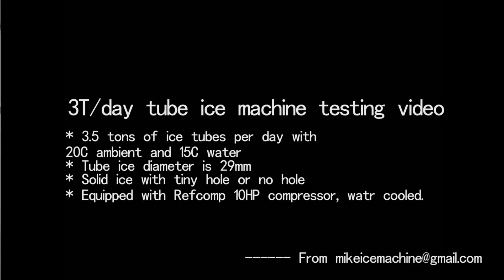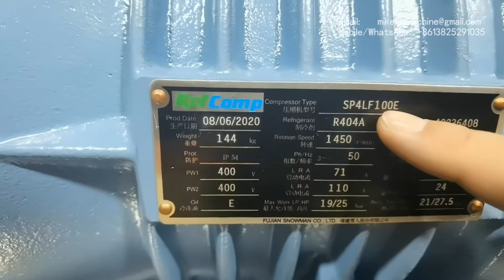3T tüp buz makinesi, Katı buz tüpleri, katı buz küpleri, buz paketi işi, içecek ve içecek için buz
Bu video, 3T / gün tüp buz makinemin bir setini test etmeyi göstermektedir.
Makine 24 saatte bir günde 3 ton buz tüpü yapabilmektedir.
Bu kapasite 30C ortam ve 20C giriş suyu sıcaklığına bağlıdır.
Bugün 8 Aralık 2020.
Bugün hava 20C ortam ve 15C giriş suyudur ve buz makinesi aslında 3,5 ton buz tüpü yapabilir.
Çok küçük delikleri olan veya hiç delikleri olmayan katı buz tüpleridir, katı buz küpleridir.
Buz yapma süresi önceden ayarlanabilir ve bu farklı iç deliklere neden olur.

Makineyi musluk suyuyla test ediyoruz ve güzel buzumuz var.
Buz yapmak için saf su kullansak bile, buz tüpleri daha güzel olacak.
Buz tüpleri% 100 şeffaf, kristal ve elmas gibi parlak olabilir.
Bu tür katı buz tüpleri, katı buz küpleri, buz paketi satış işi için çok iyidir.
Buz tesislerinde, bu tür buz tüpleri poşetlere paketlenir ve ardından buz paketi pazara satılır.
Buz nihayet içecek / içecek / yiyecek vb. Soğutmak için kullanılacaktır.
Buz tüpleri yiyecek kalitesindedir ve doğrudan yiyecek olarak kullanılabilirler.